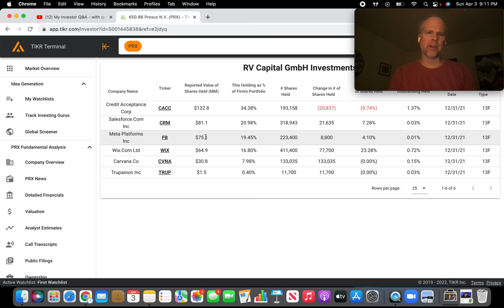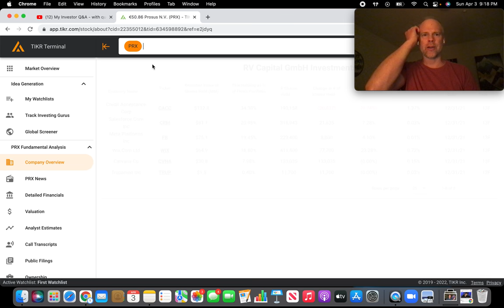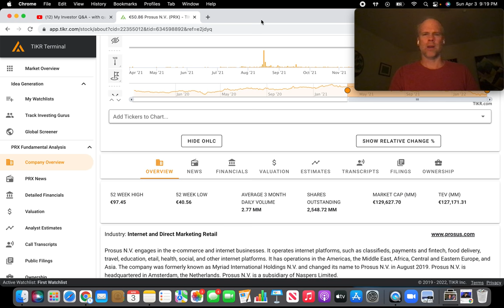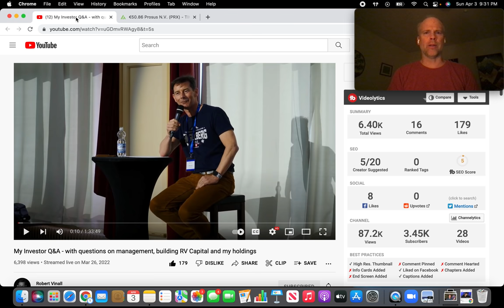Rob Vinall Annual Meeting | Valuation of Prosus is "Totally Crazy"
Rob Vinall shared his annual meeting Q&A on his YouTube channel, and in this video I share my highlights!